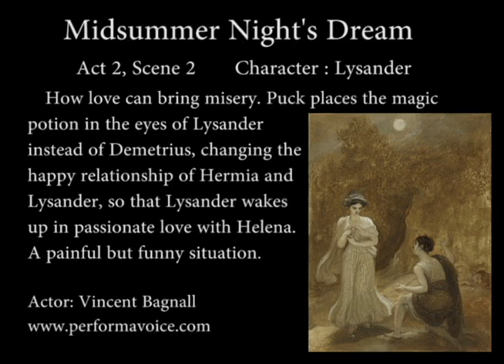Midsummer Night's Dream (Character: Lysander.)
Puck has just placed the magic potion in the eyes of Lysander instead of Demetrius, changing the happy relationship of Hermia and Lysander, so that Lysander wakes up in passionate love with Helena.